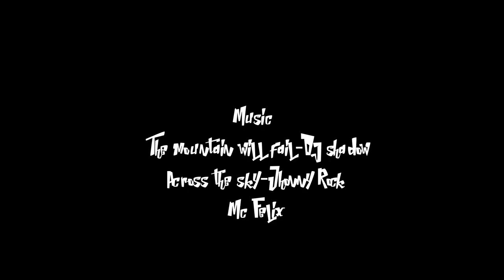Autumn MTB at Pyrenees - DJI Phantom 4 - Panasonic G7 - Gopro 4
My first edit shooting with phantom 4 drone and Panasonic G7